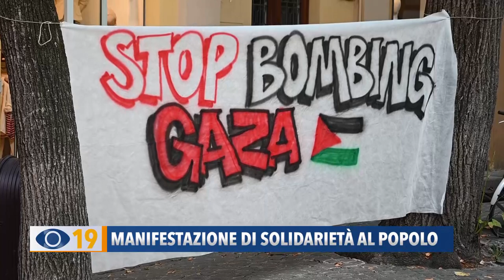Manifestazione di solidarietà al popolo palestinese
In Piazzale Collenuccio a Pesaro, dove venerdì scorso si è svolta una manifestazione di solidarietà nei confronti del popolo palestinese.